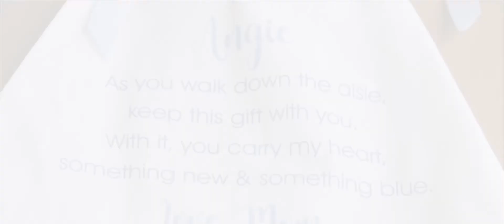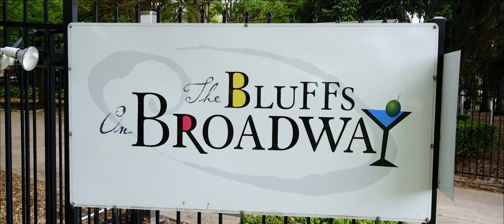Maid of Honor and Sister of the Bride Speech Leaves Everyone In Tears // Joseph + Angela Wedding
Maid of Honor and sister of the bride speech leaves everyone in tears!

MB01Q6H6IQHP8NL